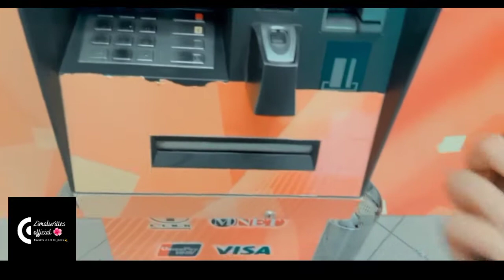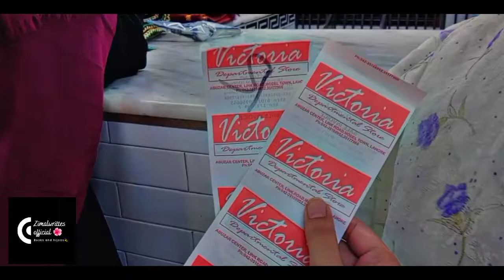a day out for shopping 🛍️ | funny vlog | street food🤤 | vlog # 06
a day out for shopping 🛍️ | funny vlog |
For more aesthetic natural shorts ❤️

Vedio editing by|| inshot vedios editing app🔥😍